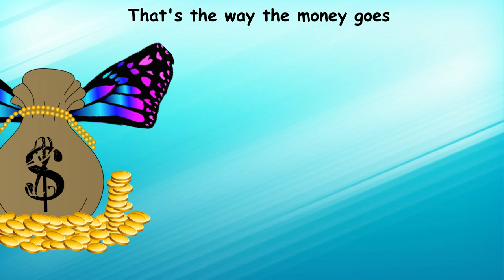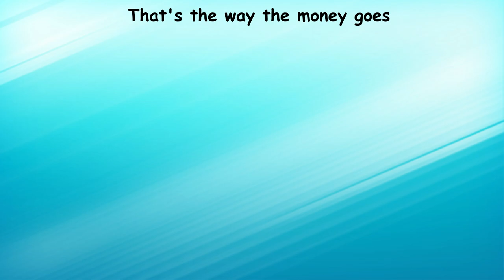POP Goes THE Weasel Sing Along Tutorial | KIDS' Song | Lyrics | Karaoke | Animal Song